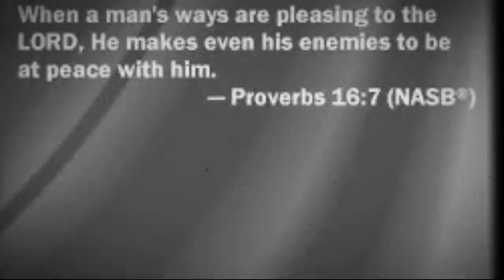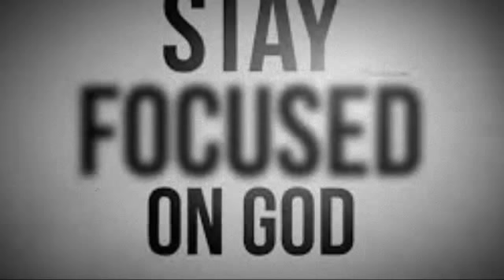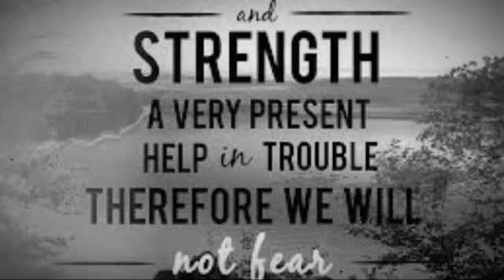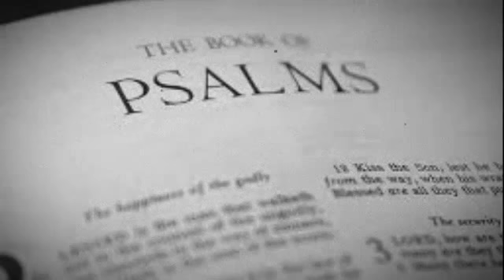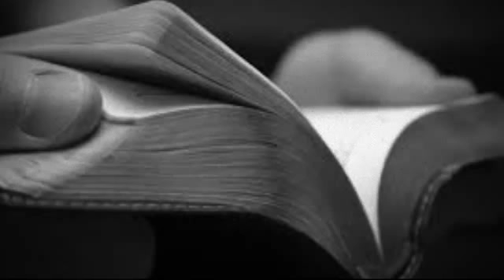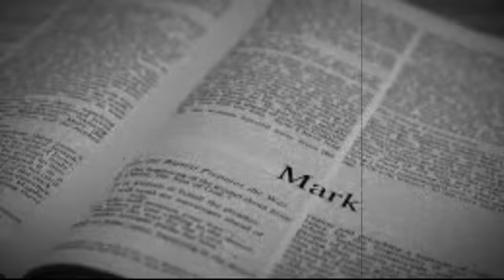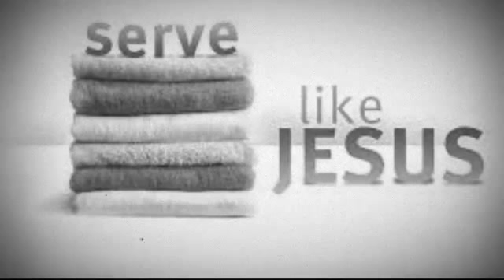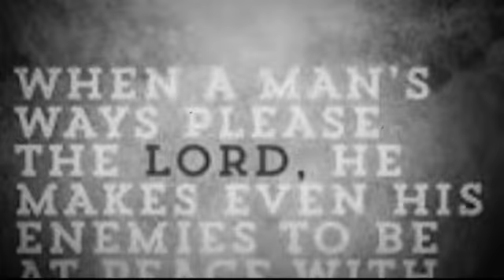THE GANG UP